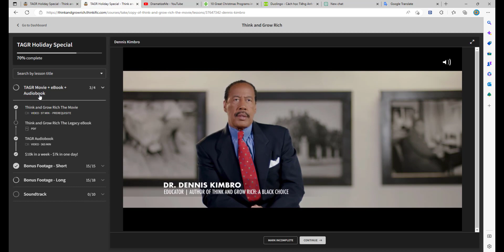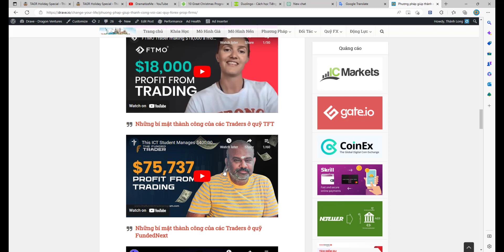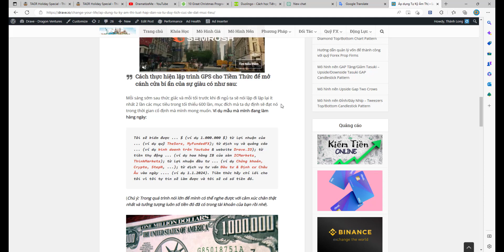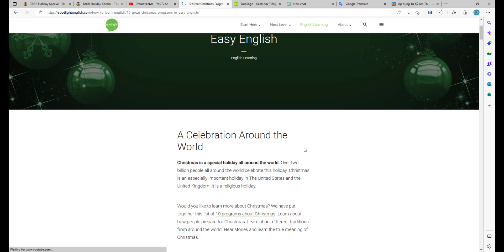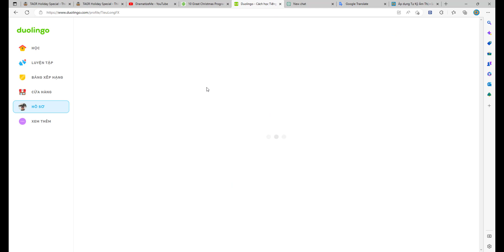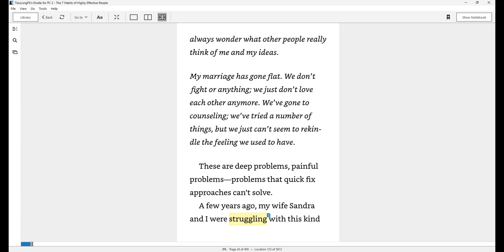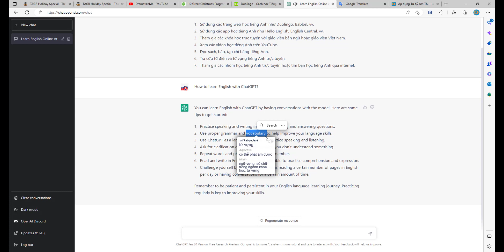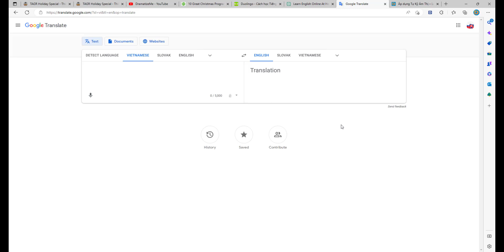Cách học tiếng Anh đơn giản dễ hiểu và miễn phí - Studying English can change your life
Mình đã rời Việt Nam từ T6.2022 và đã ổn định cuộc sống ở Slovakia – Châu Âu hơn 6 tháng nên mình chính thức sẽ trở lại đấu trường vào mùa xuân 2023 với khóa học Đặc Biệt sau hơn 5 năm vắng bóng để thực hiện “Giấc Mơ Định Cư” tại

3 quỹ phí rẻ nhất và điều kiện dễ nhất cho anh em traders thử thách bản thân

Chia sẻ kinh nghiệm và hành trình kiếm tiền từ dự án đi và chạy bộ StepN - MoveToEarn. Một dự án thiết thực cho người yêu chạy bộ và những người lười tập thể dục có thêm động lực xách giày và rời khỏi nhà. Chi tiết tại

Các nguyên tắc và điều kiện để học thành công khóa học:

Có thể bạn đã hiểu được phần nào bản chất của nghề này rồi? Nếu bạn vẫn tự tin bạn lọt vào 5% những người thành công thì bạn phải làm theo các Nguyên Tắc sau:

Nguyên tắc 1: Bạn phải học kiến thức về sản phẩm mà bạn muốn đầu tư trước khi bỏ tiền vào đó.

Nguyên tắc 2: Phải học cách bảo toàn vốn đầu tư trước khi nghĩ tới lợi nhuận hay làm giàu từ nó.

Nguyên tắc 3: Bạn phải có lợi nhuận ổn định tầm 3-6%/ tháng nếu bạn không đạt thì nên xem lại nguyên tắc 1 và 2 tiếp tục cho tới khi đạt.

Các điều kiện:

1. Là người có khả năng tư duy toán học logic độc lập, có tính kỷ luật, kiên nhẫn, điềm tĩnh và tôn sư trọng đạo. Khả năng thành công rất cao nếu ngược lại thì 99,9% là mất tiền và thời gian vô nghĩa và trở thành cờ bạc đỏ đen.

2. Là người có kiến thức tin học thành thạo và khả năng sử dụng tiếng Anh căn bản đọc hiểu thao tác các phần mềm và tin tức tài chính. Nếu không có thì không thể cài đặt, sử dụng và phân tích đồ thị trên máy tính cũng như bản tin thời sự quốc tế.

3. Là người có tài chính ổn định và độc lập tài chính với gia đình cũng như tiền đầu tư có thể mất mà không ảnh hưởng cuộc sống vì 99,9% trong 3 năm đầu bạn chỉ mất tiền để mua kiến thức và kinh nghiệm chứ ko thể kiếm được tiền từ market vì thế cấm mọi hình thức vay mượn với suy nghĩ làm giàu sau 1 đêm. Nếu không thì đời bạn sẽ rơi vào bế tắc, tan nhà nát cửa, không nơi dung thân.

4. Là người tự làm tự chịu trách nhiệm với mọi hành động của chính bạn thay vì đổ lỗi cho bất kỳ ai vì chính bạn là người quyết định cuối cùng chứ ko ai có khả năng điều khiển bạn cả. Tôi thích chia sẻ hay không là chuyện của tôi còn bạn tiếp nhận chia sẻ và làm theo hay không là quyền của bạn. Nếu không thì bạn sẽ bị thiên hạ xỏ mũi dắt đi.

5. Là người phải biết chia sẻ và biết ơn người đã giúp mình dù là đều đó có thật sự hữu ích với bạn hay không vì có thể thành công với họ nhưng chưa chắc thành công với chính bạn. Cái này tùy vào tư duy và khả năng của người tiếp nhận không phải do người chia sẻ.

6. Là người phải biết tôn trọng thời gian công sức của người khác, bạn kiếm tiền trên thời gian của bạn và tôi cũng thế vì thế dù tôi có chia sẻ miễn phí kiến thức nhưng đổi lại phải có điều kiện để sàn lọc những kẻ ngồi mát ăn bát vàng và những kẻ vào phá rối chống lại tôi vì tôi đang phá miếng cơm manh áo của rất nhiều người khôn lỏi hay ghét của ăn của để của người khác.

7. Rất nhiều học trò và đối thủ đã cạnh tranh không lành mạnh nên đã tìm đủ mọi cách chống phá Thành Long vì thế họ giả mạo đủ chiêu trò để cố gắng lừa đảo những người non dạ cả tin vì thế các bạn đừng tin vào bất kỳ ai vì Thành Long ko bao giờ chủ động liên hệ các bạn để chào mời bất cứ điều gì.

8. Nếu cảm thấy kiến thức của Thành Long có giá trị và giúp bạn thành công thì có thể ủng hộ mình bằng cách mở tài khoản giao dịch Crypto/MT4/MT5/cTrader/ThinkTrader dưới IB để mình có chút hoa hồng từ sàn trả về mà các bạn không mất thêm bất kỳ chi phí nào cả. Sàn uy tín mà mình sử dụng trong nhiều năm qua phù hợp với chiến thuật là:

Tuyên bố miễn trừ trách nhiệm & cảnh báo rủi ro:

– Không thể khẳng định hoàn toàn các phương pháp hoặc chỉ báo kỹ thuật được đưa ra trong bài giảng này sẽ tạo ra lợi nhuận hoặc người học sẽ không gặp thua lỗ trong quá trình giao dịch.

– Không có một sự đảm bảo nào về việc phương pháp này sẽ phù hợp với tất cả các bạn hoặc giúp các bạn trở thành một người giao dịch thành công.

– Kết quả giao dịch của bất kỳ hệ thống giao dịch hoặc phương pháp giao dịch nào trong quá khứ không phải là cẩm nang cho kết quả giao dịch sắp tới của bạn.

– Đừng giao dịch nếu bạn không có khả năng tự chủ về tài chính. Những ví dụ được đề cập trong tài liệu này chỉ nhằm phục vụ cho mục đích giảng dạy.

– Không có sự lôi kéo nào nhằm mục đích mua hoặc bán ở đây. Người giảng dạy không chịu trách nhiệm cho kết quả giao dịch của bạn.

– Giao dịch tài chính là một việc có rủi ro rất cao, chúng tôi khuyến nghị bạn nên được tư vấn bởi các chuyên gia tài chính trước khi ra bất kỳ quyết định đầu tư nào.